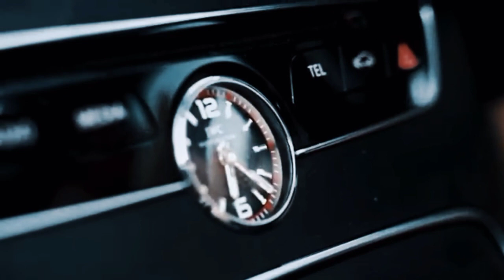Take Me Bake NEFFEX Music Brightnes (No Copyright)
Download free and safe music for content creators (Free Music, No Copyright Music, Royalty-free Music, and Creative Common Relax music Felling Mood Relax Sleep Arbic Music Remix and Remix Video All Remix Video Music Public_________.

Track info:

title Minelli KEAN DYSSO Remix Music Video
genre and Pop Sad=Music Brightnes